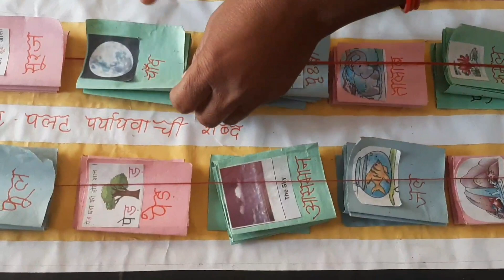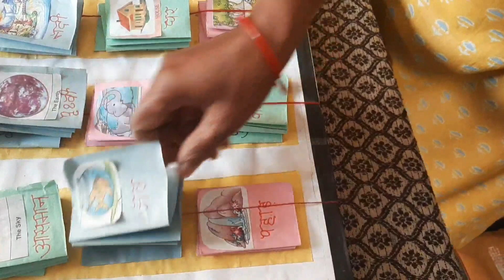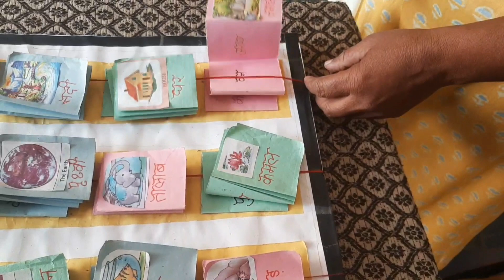Ulat Pulat Paryayvachi Shabd l उलट पलट पर्यायवाची शब्द l Hindi TLM l Samanarthi Shabd l समानार्थक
आओ सीखें कुछ नया नवीन सर के साथ